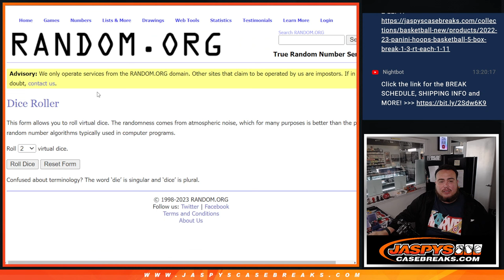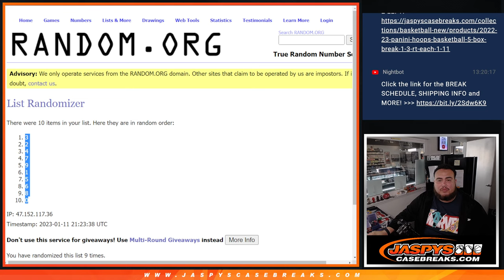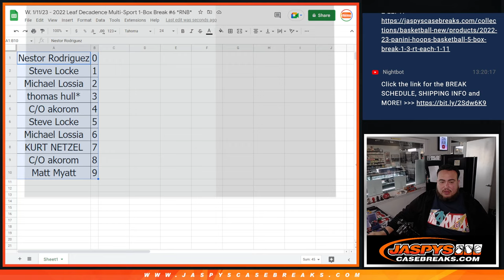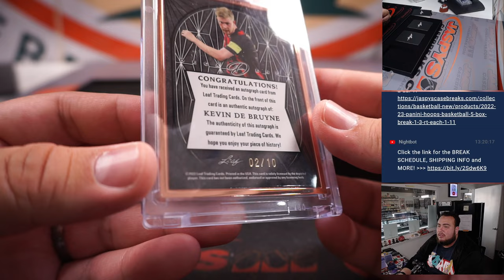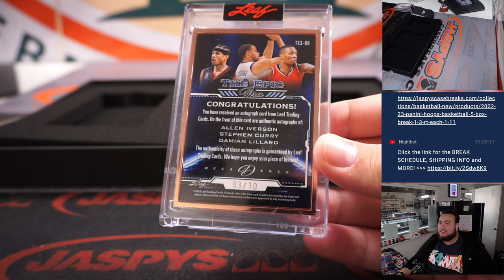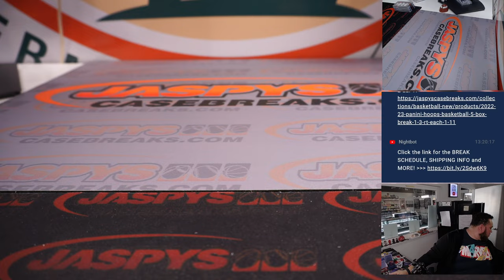W. 1/11/23 - 2022 Leaf Decadence Multi-Sport 1-Box Break #6 *RNB*